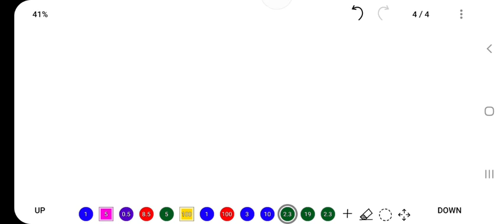SSC CHSL 2020 Typing Test Result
About:-

ssc chsl 2020 typing test ka result kab aaega,
ssc chsl 2020 typing test alongside gohan's namekian mentor,
ssc chsl 2020 typing test beyond you can bear,
ssc chsl 2020 typing test off second hand smoke,
ssc chsl 2020 typing test off one hit,
ssc chsl 2020 typing test off road,
ssc chsl 2020 typing test off screen,
ssc chsl 2020 typing test off india,
ssc chsl 2020 typing test off camera,
ssc chsl 2020 typing test on top of foot,
ssc chsl 2020 typing test on top of head,